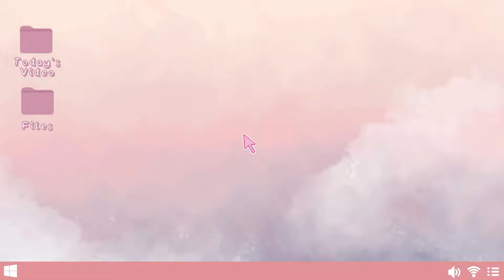EDISI KANGEN LAURA 😢 BIKIN MIE CARBONARA ALA EDLN LAURA !!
Instagram Adeline :    / adelinemargaret
TikTok Adeline :   / adelinemargar.  .